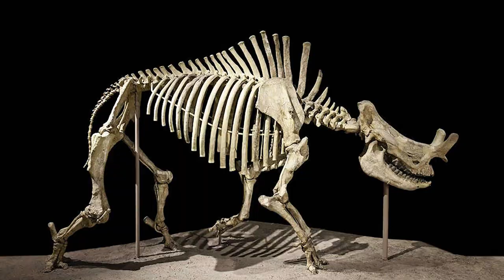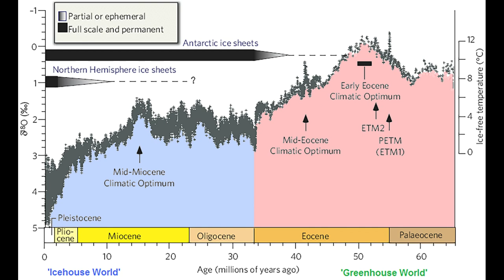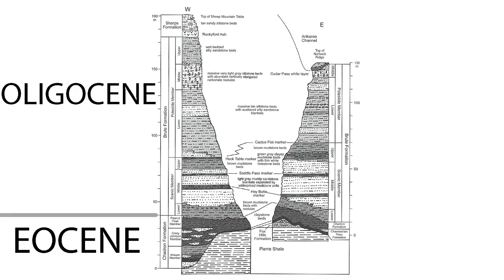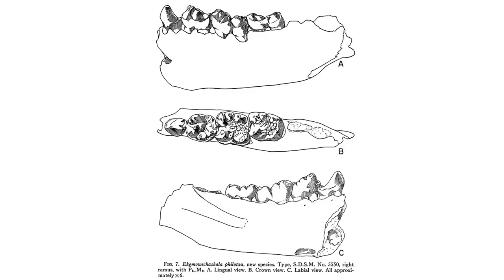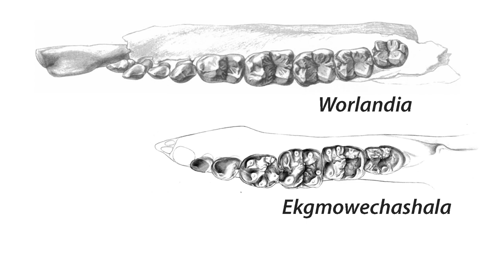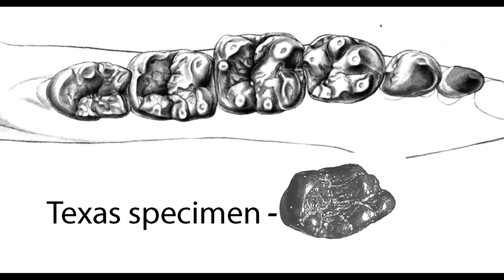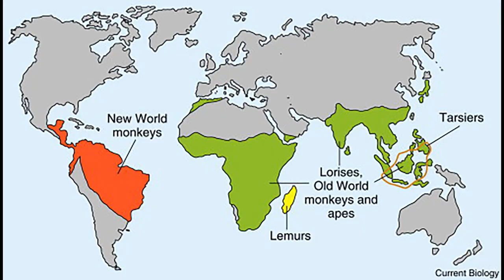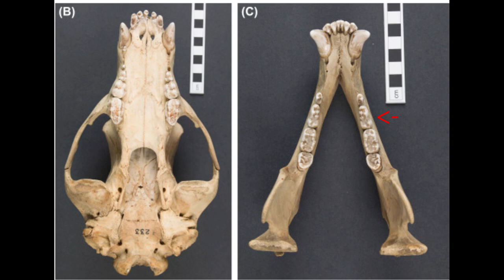The enigmatic Ekgmowechashala, a strange fossil from North America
In this video, I  talk about a strange and mysterious fossil first discovered in South Dakota, named Ekgmowechashala.

The Miocene faunas from the Wounded Knee area of western South Dakota. Bulletin of the AMNH ; v. 125, article 3 Macdonald, J. R. with Thomson, Albert's Report of the expedition of 1906 to the Miocene on Pine Ridge Indian Reservation

Ekgmowechashala tooth in Texas.

Upper Dentition of Ekgmowechashala (Omomyid Primate) from the John Day Formation, Oligo-Miocene of Oregon.

The last fossil primate in North America, new material of the enigmatic Ekgmowechashala from the Arikareean of Oregon.

And while you are looking at stuff on the World Wide Web,

I'm always looking for some support and love for my YouTube channel.